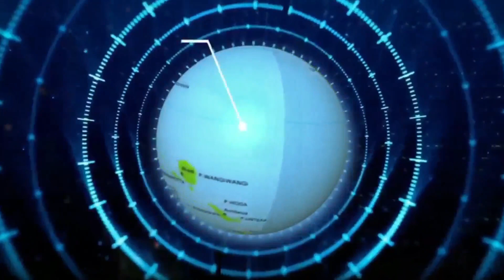WARTA KEPTON (BERITA SEPUTAR KEPULAUAN BUTON) EDISI JUMAT, 17 NOVEMBER 2023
Presenter : RISKA HARLINA